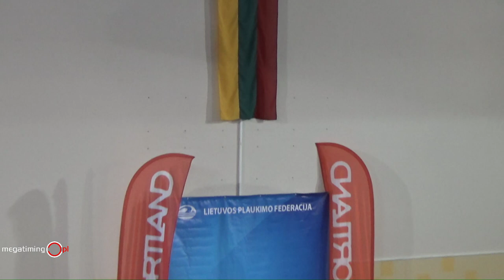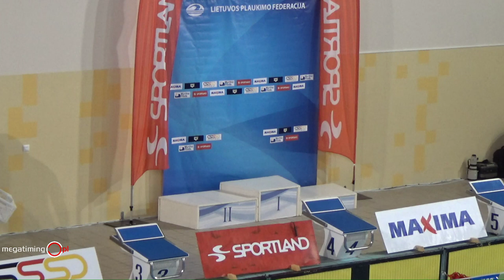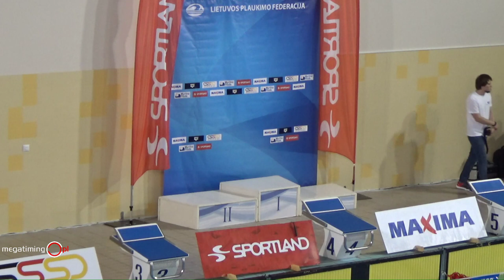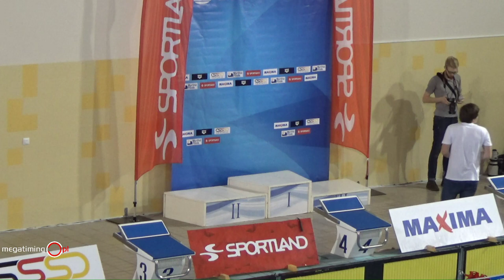Lithuanian swimming championships (25 m) 2017 - Day 1 - Finals